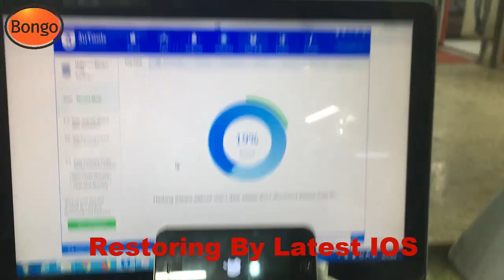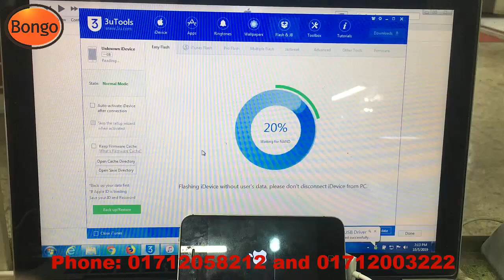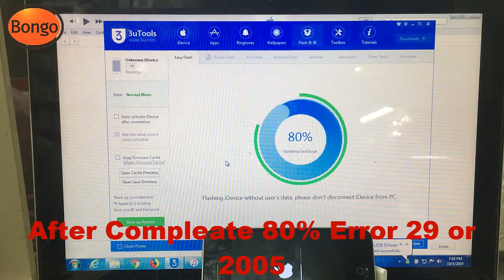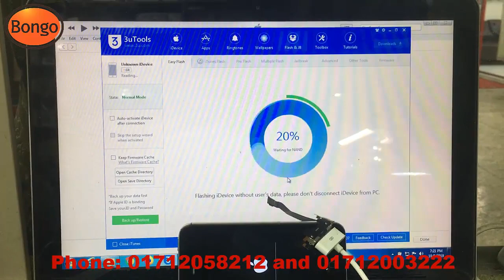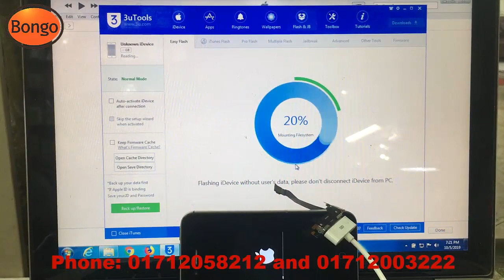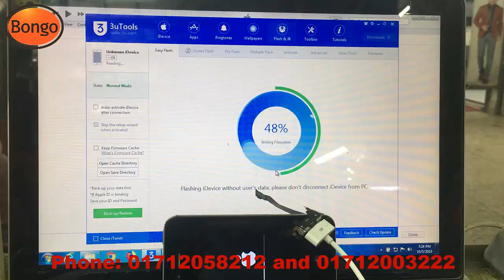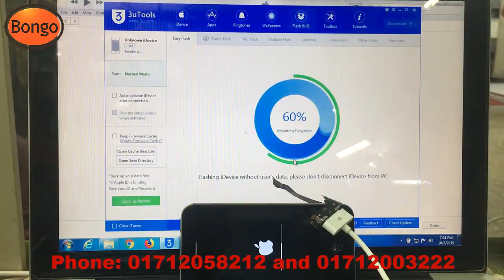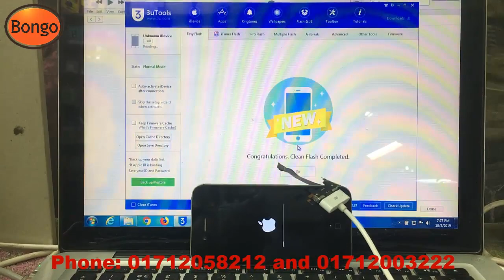Iphone Error 29 and Error 2005 Solution || How To Iphone Error Solution || Bongo Technology